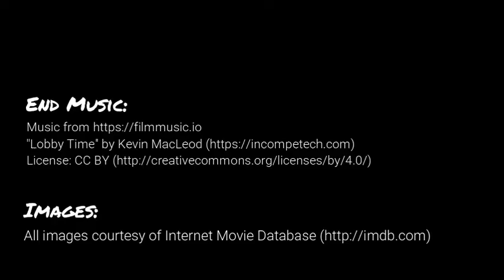The Wedding Singer - January 24 | My Year in Movies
On January 24, I saw The Wedding Singer. Welcome to My Year in Movies, this is Talking to Myself.